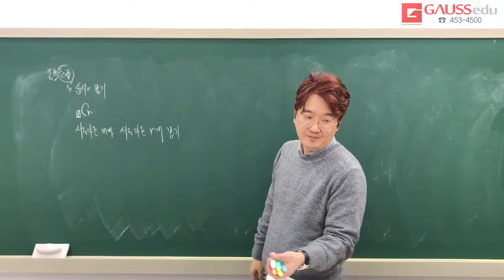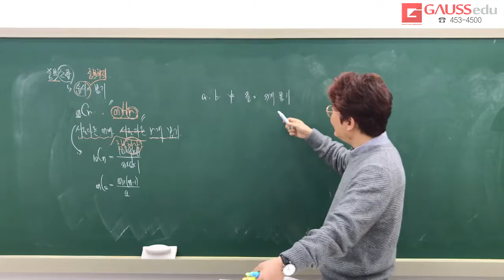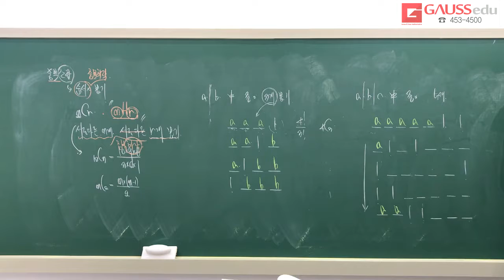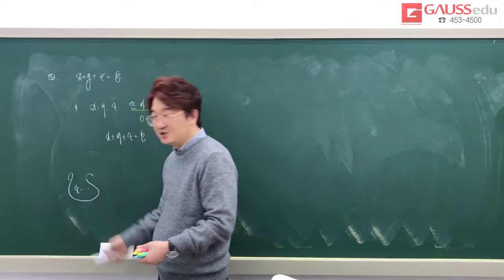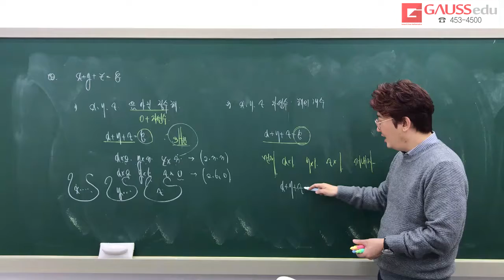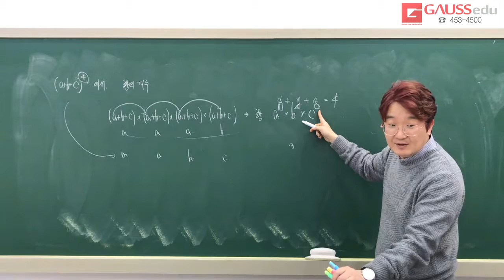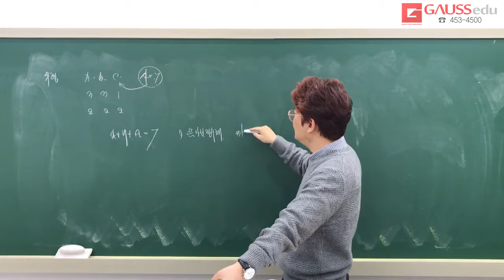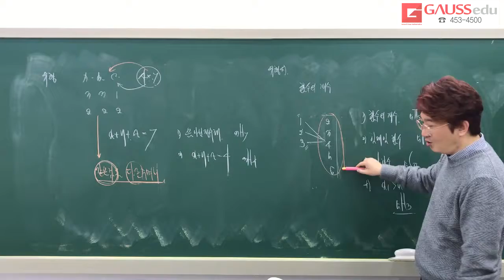[개념쎈] 확통_2단원 중복조합